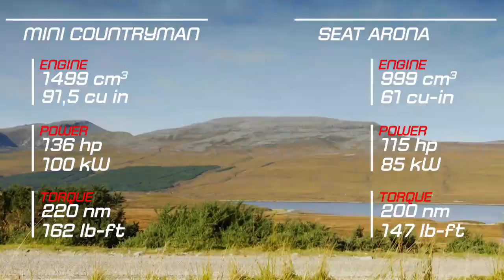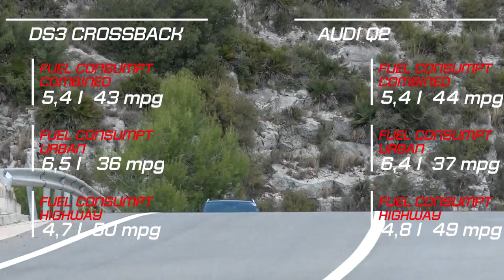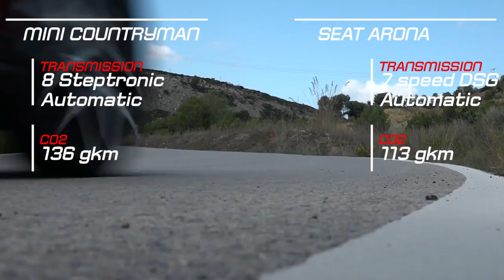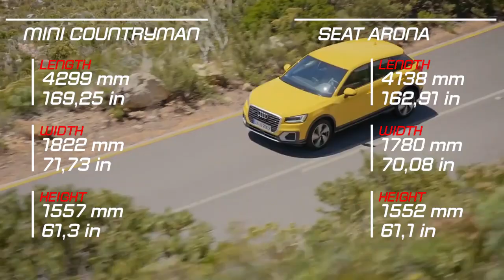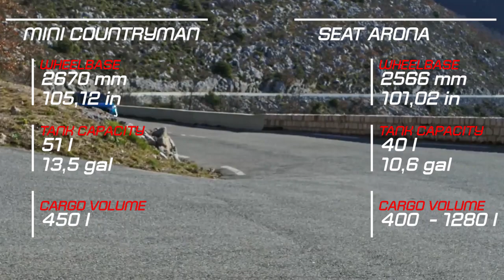DS3 Crossback vs Audi Q2 vs Mini Countryman vs Seat Arona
Pushing back the limits, DS3 Crossback is a vehicle of distinctive sculptural styling and exceptional proportions, available in 100% ICE (Internal Combustion Engines - petrol & diesel) and 100% Electric versions, featuring exclusive technologies and taking refinement to the extreme. Built on Groupe PSA's all-new 'Common Modular Platform' (CMP), it opens new horizons in both technology and styling. DS 3 Crossback is both a city car and a long-distance road car. Pushing conventions aside, it opts for spectacular technologies including DS MATRIX LED VISION headlights, flush door handles that deploy automatically and a fully digital driving display.

Audi extends its Q family with a compact SUV. The Audi Q2 is an urban-type vehicle for everyday driving and recreation, bundling a progressive design with a high level of functionality. Connectivity, infotainment and assistance systems are on level of full-size class.

The latter emphasize the wheel housings and thereby the quattro character of the compact SUV. The vehicle measures 1.51 meters (5.0 ft) tall and 1.79 meters (5.9 ft) wide. The overhangs are short with a vehicle length of 4.19 meters (13.7 ft) and a wheelbase of 2.60 meters (8.5 ft), which means it will fit in any parking space.

Above that is the 1.4 TFSI (110 kW/150 hp) with cylinder deactivation COD (cylinder on demand). Combined with the manual six-speed transmission, the COD system deactivates the second and third cylinder at loads up to 100 Nm (73.8 lb-ft) and while coasting when engine speed is between 2,000 and 3,200 rpm. If the dual-clutch transmission is installed, cylinder deactivation occurs sooner, between 1,400 and 3,200 rpm. With S tronic the engine consumes on average 5.2 liters of fuel (45.2 US mpg) and emits 119 grams of CO2 per 100 kilometers (191.5 g/mi).

As the new generation of the MINI Countryman sees its premiere, the tradition-steeped British brand continues its advance into the premium compact segment. The new MINI Countryman is the biggest and most versatile model in the brand's 57-year history. Having been completely newly developed, it now reflects considerable advancements in the areas of space, functionality, athletic flair and premium characteristics.

The latest generation of the MINI Countryman goes even further in terms of the model's versatility, agility and premium character. Thanks to its powerful proportions, the new MINI Countryman has a particularly distinctive presence. Its unmistakable aura is defined by an extended ground clearance and raised seating position, further emphasised by the MINI ALL4 exterior look and high roof rails. The new MINI Countryman features design elements that are typical of the brand, including the clear three-way structure of the side view - broken down into roof, glass section and main corpus - as well as the short overhangs, large wheel arches and downward increase in width.

The SEAT Arona bears some of the Ateca's DNA; after all it is its smaller brother in SEAT's SUV range, to which the biggest in the family will be added in 2018, the 7-seater SUV. The robust, frontal area of the Arona follows the same structure as the Ateca with a more distinct, pronounced three-dimensional look (without looking aggressive). Along the same lines, the placement of the number plate on the boot allows for a more robust bumper design and gives the care a more elevated appearance.

All of the engines available in the New SEAT Arona range have direct injection, a turbo-compressor, and feature an automatic start&stop system. There are three different petrol engines to choose from, all with aluminium blocks. The first is the 3-cylinder, 1.0 TSI 95 PS, which is linked to a five-speed manual gearbox. Next we have this same engine but in a 115 PS version, which comes with a six-speed manual gearbox or the dual-clutch seven-speed DSG transmission. In the first launch phase of the new SEAT Arona, three variants will be available (1.0 TSI 95 PS, 115 PS manual and with DSG). The 95 PS version can reach a top speed of 173 km/h and accelerates from 0 - 100 km/h in just 11.6 seconds. With a maximum torque of 175 Nm available between 2,000 and 3,500 rpm, this engine performs with a surprisingly high level of dynamism thanks to its low weight (1,165 kg with driver) and some gearbox adjustments to achieve a fantastic balance between performance, consumption and emissions. In fact, the average consumption remains as low as 4,9 l/100 km and CO2 emissions of just 112g/km.